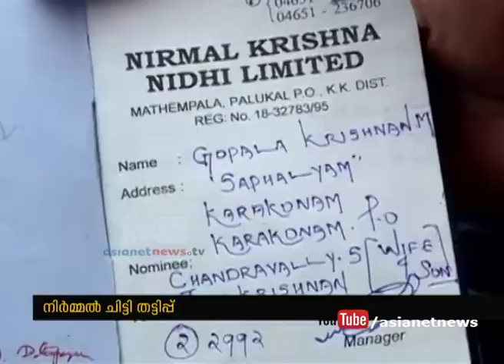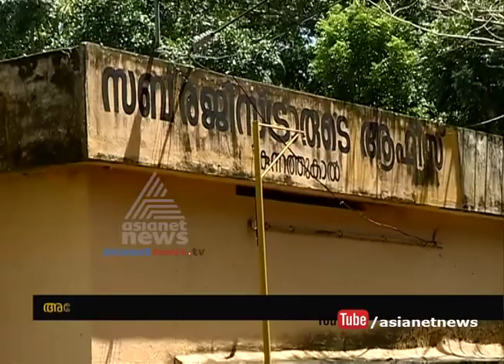Nirmal chit fund probe:Crime Branch Special team helps to TN investigative team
Crime Branch Special team helps to TN investigative team to investigate chit fund scam